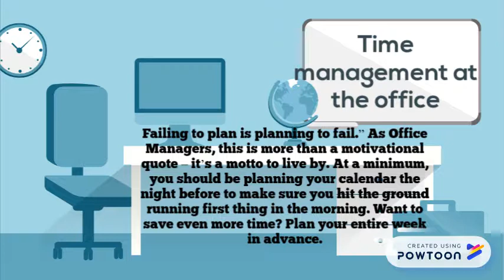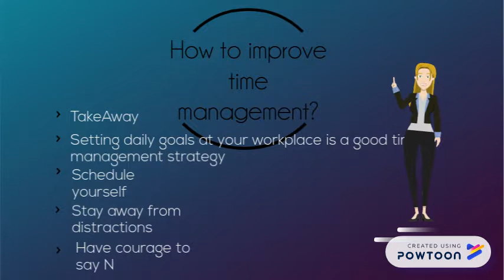Don’t Waste Your Time